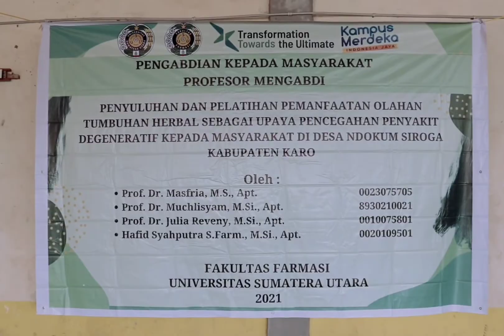Video Pengabdian kepada Masyarakat Prof. Dr. Masfria. M.S., Apt. et al, 2021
Kunjungi:
Website USU: USU.ac.id